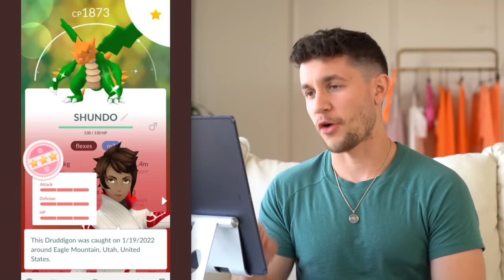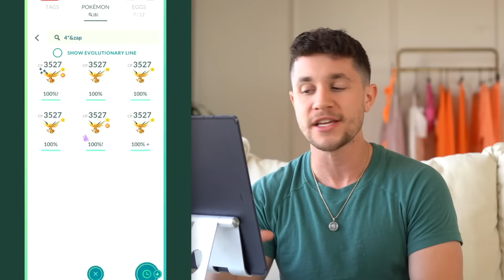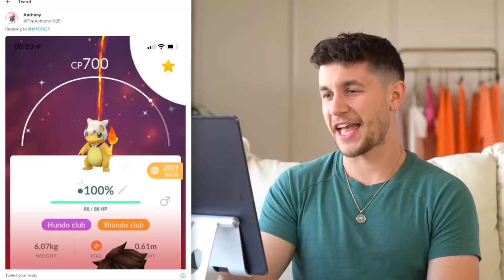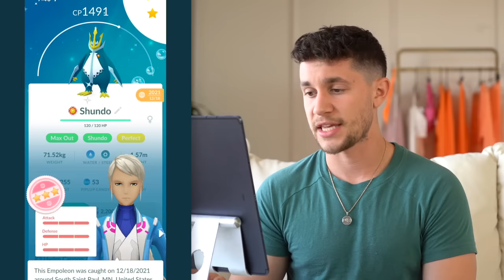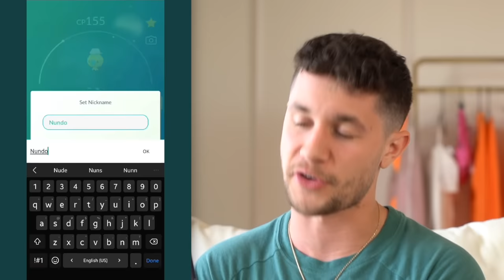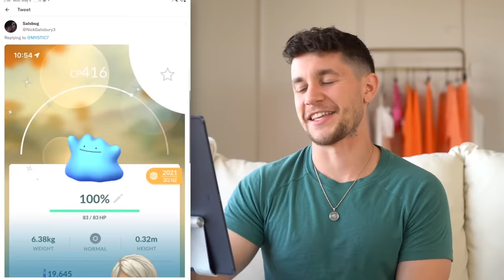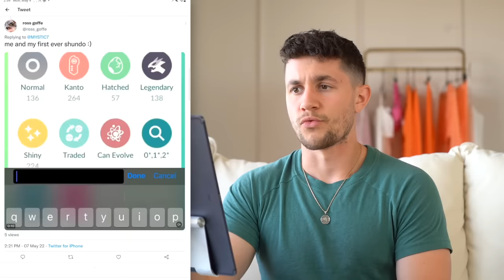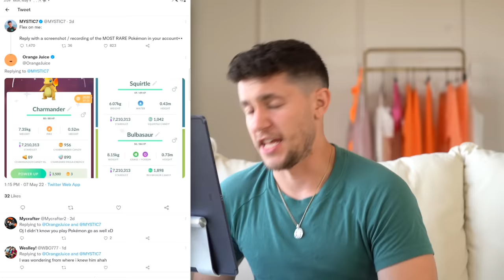I Rate Your MOST RARE Pokémon!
Think you have rare Pokémon in Pokémon GO? Today I asked YOU to share your most rare Pokémon in Pokémon GO! We’re rating some INCREDIBLE Pokémon in Pokémon GO in today’s video!